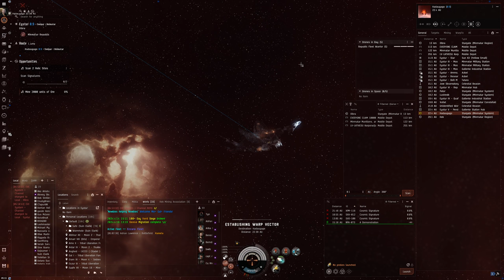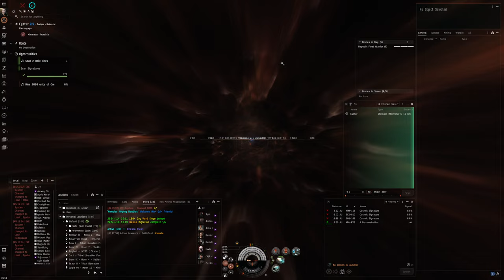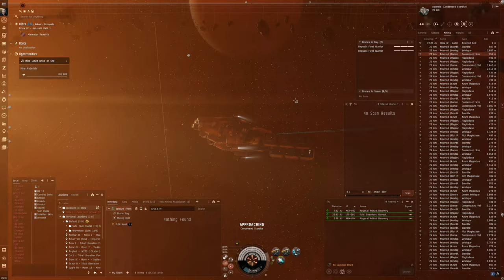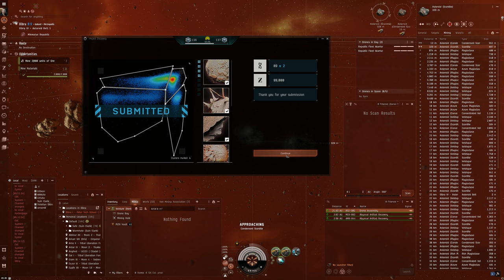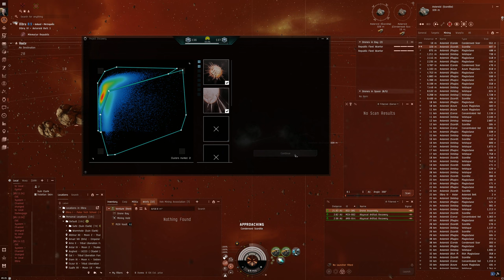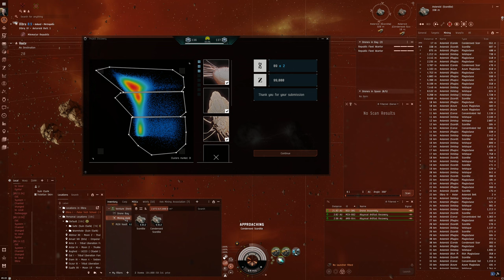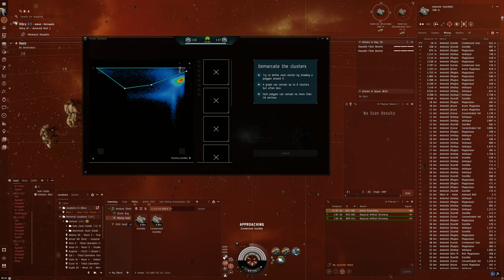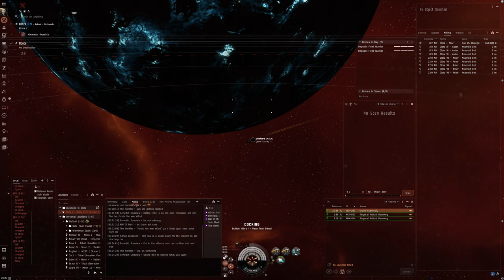Hello World: EVE Online Alpha Experience, Day 634